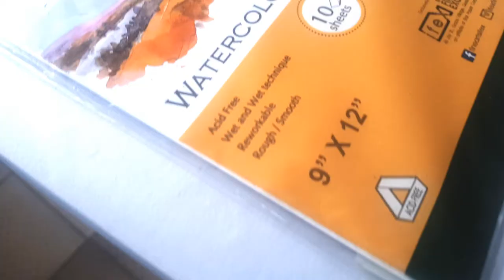Coffee painting - Saint Claire of Asisi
Saint Clare of Assisi is an Italian saint and one of the first followers of Francis of Assisi. She founded the Order of Poor Ladies, a monastic religious order for women in the Franciscan tradition, and wrote their Rule of Life, the first set of monastic guidelines known to have been written by a woman. She is one of the three Patron Saint of Obando.

Special thanks to ma'am Teresita Bobet Gutierrez at sir Joel Gutierrez, they are now the owner of this Coffee Painting.

Thanks Artmates!!!